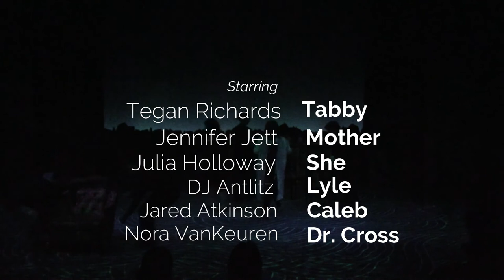Tabby Cat by Matt Mazza